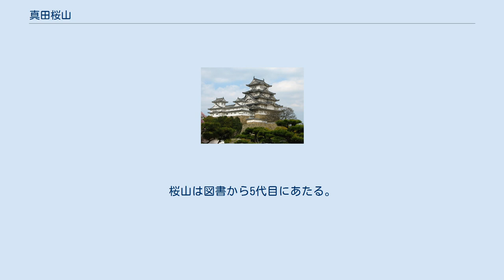真田桜山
真田 桜山（さなだ おうざん、文政3年（1820年） - 明治34年（1901年）12月8日）は、幕末の信濃国松代藩筆頭家老。
諱は貫道（つらみち）。
号が桜山である。
通称は志摩。
真田貫恕（図書）の子。
 真田幸貫の代の嘉永4年（1851年）5月に家老として登用されたが、嘉永6年（1853年）、次代の藩主真田幸教の時に桜山が自身の子を次期藩主に据えようとしていると流言が広がりこれに怒った幸教により家老を罷免された。
しかし、のちに勤皇派である桜山の失脚を狙う公武合体派の画策であるとして、文久3年（1863年）、公武合体派の家老・恩田頼母が没すると、桜山は家老職に復帰する。
佐久間象山が暗殺されたのち、幸教に従い京都御所南門警護にあたり、その功で200石加増され700石となる。
明治2年（1869年）に藩大参事となる。
大正13年（1924年）に正五位を遺贈された。
 真田信政の娘・陽照院は、夫で出羽国上山藩主土岐頼行の嫡子の左京亮・頼長と死別ののち、実家の真田家に帰り、松代城二の丸に住した。
その没後、陽照院の化粧料500石と名跡を、陽照院の妹が嫁いだ鎌原外記重俊の次男・右京重昌が継いで真田図書を名乗った。
桜山は図書から5代目にあたる。
 血統では、真田家中興の祖・真田頼昌の五男である鎌原幸定の男系子孫にあたる。